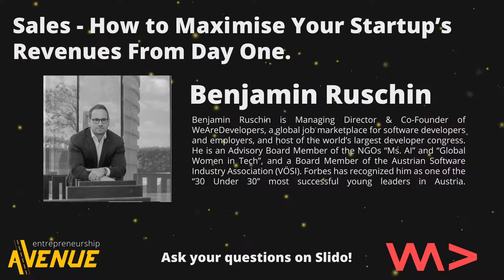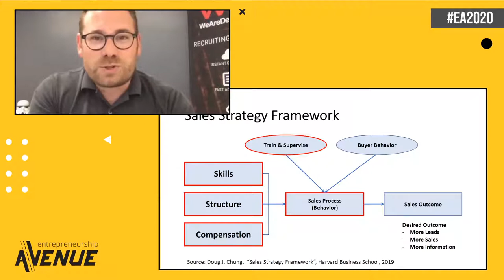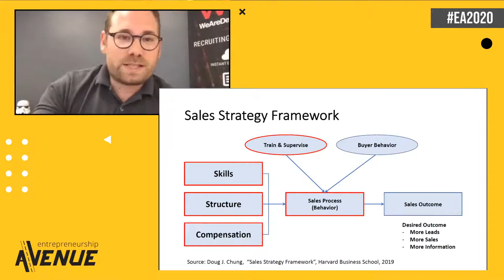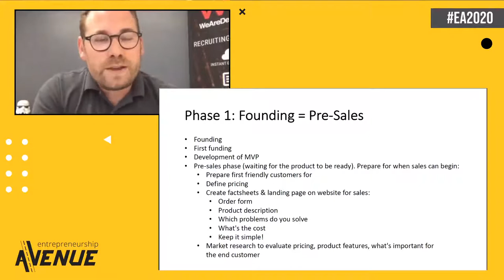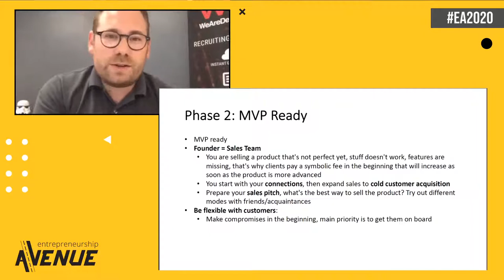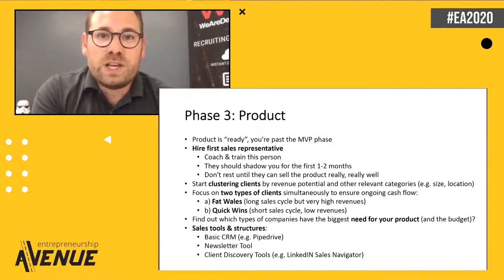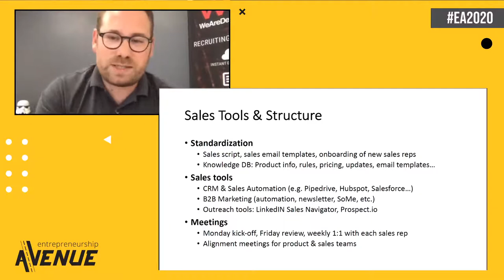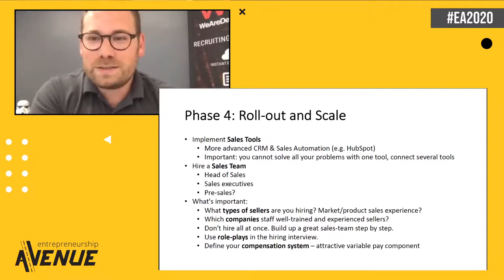How to maximize your Startup's revenue from day one - Benjamin Ruschin - Entrepreneurship Avenue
If you have an idea for a startup, you may really struggle to figure out how to sell your product or service to your first customers. Ben gives valuable advice on how to maximize your startup's revenue from day one and hopefully his advice can help you to get traction quicker.

About the speaker:
Benjamin Ruschin is Managing Director & Co-Founder of WeAreDevelopers, a global job marketplace for software developers and employers, and host of the world’s largest developer congress. Ben is an Advisory Board Member of the governmental organisation fit4internet, which was initiated by the Federal Minister of Digital & Economic Affairs, Dr. Margarete Schramböck. He is an Advisory Board Member of the NGOs “Ms. AI” and “Global Women in Tech”, and a Board Member of the Austrian Software Industry Association (VÖSI). Forbes has recognized him as one of the “30 Under 30” most successful young leaders in Austria.

Find out more about Entrepreneurship Avenue at @

This really helps us to reach more people like you!